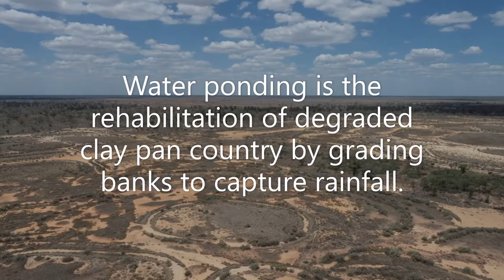Water Ponding Field Day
Central West Local Land Services held a field day in the Marra Creek region with Ray Thompson presenting on Water Ponding. This video gives an overview of the demonstration on the day and the benefits of the practice.
This project is supported by Central West Local Land Services through funding from the Australian Government's National Landcare Program.